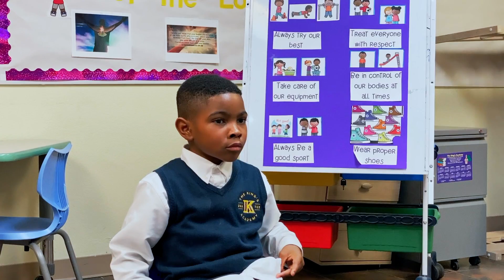The King's Academy Kids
Kids answer questions about The King's Academy in Dallas, Texas